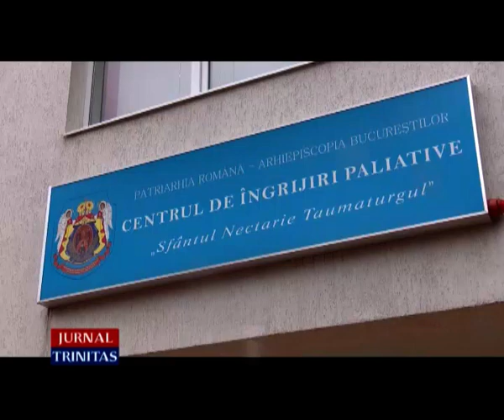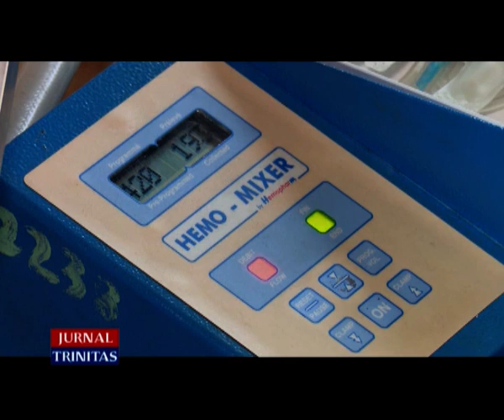Donare de sânge în Capitală